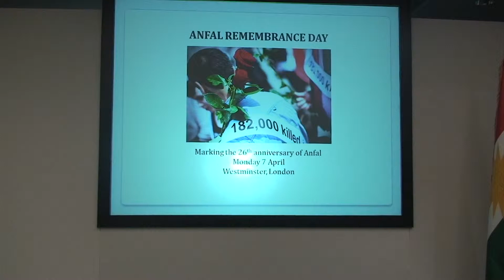Sal Yadi anfal London Zagros TV 2014 (2) HD 1080p Video Sharing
Event: commemoration